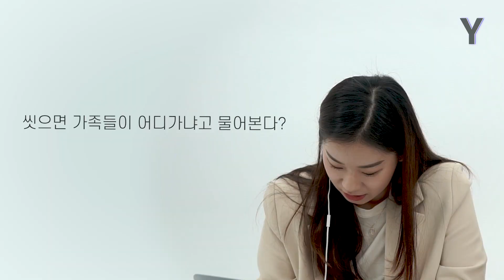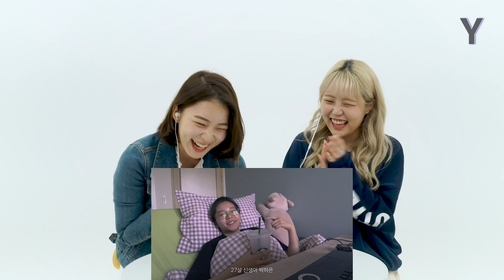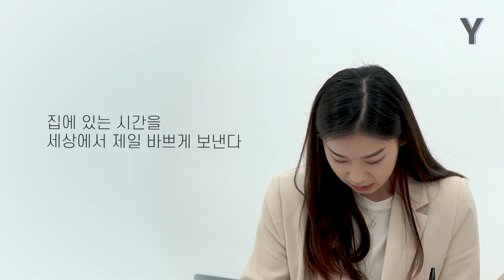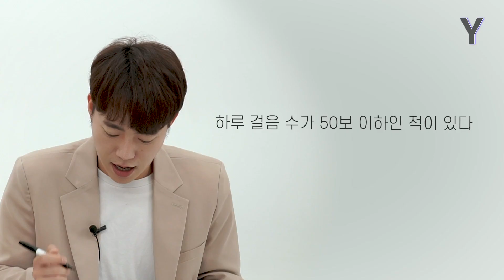밖돌이 남자는 이해 못하는 집순이 여자의 일상 공감 (React. VLOG)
3일 동안 머리 안감을 수 있다?!
하루 종일 침대에서 생활 할 수 있다?!
밖돌이 vs 집순이

매주 화/토 재밌는 영상 기대해주세요!

“Creative mobile contents Y"
와이픽처스 Y Pictures 채널을 구독해보세요!